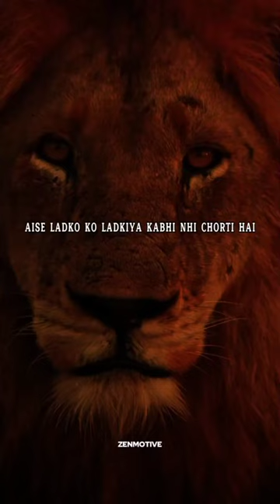OR LIFE MAIN KUCH KRNA HAI TO MUJE FOLLOW KRE #@Pramadatechnology